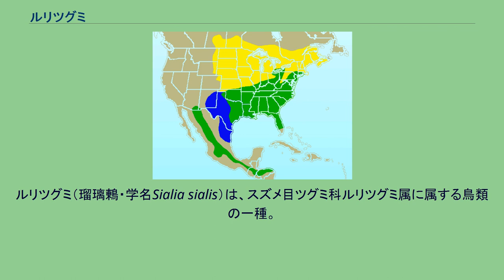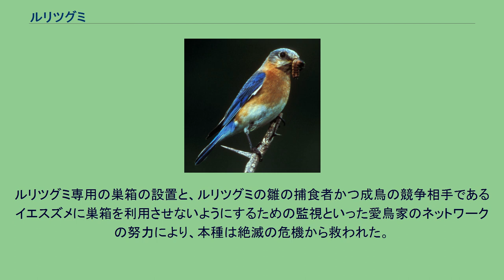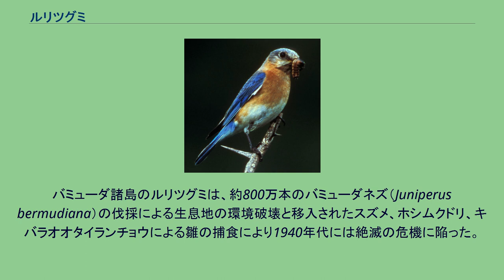ルリツグミ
ルリツグミ（瑠璃鶇・学名Sialia sialis）は、スズメ目ツグミ科ルリツグミ属に属する鳥類の一種。
アメリカ合衆国ニューヨーク州とミズーリ州の州鳥である。
主に昆虫類を捕食する。
ツグミ科の鳥の中では中程度の大きさで、成鳥は腹が白い。
雄の成鳥は上部が鮮やかな青色、喉と胸は赤茶色である。
雌の成鳥は灰色がかった青の翼と尾、茶色っぽい喉と胸、灰色の頭と背を持つ。
幼鳥は灰茶色で赤みがなく、胸はまだらで、翼と尾は青みがかっている。
雄のさえずりはやわらかな「ジーウ」または「チール・ウィ」、あるいは唄うような「チティ・ウィーウ・ウェウィドゥー」のように聞こえる。
新北区に生息する。
木のある開けた土地、畑地、果樹園などを好む。
北アメリカ大陸のロッキー山脈より東のカナダ南部からメキシコ湾岸、またアリゾナ州南東部からニカラグアにかけて分布する。
分布地の北部では夏鳥、南部では留鳥となる。
バミューダ諸島にも個体群が存在し、亜種である可能性がある。
かつて北アメリカ本土のルリツグミの個体群は、農業の改革にともなう生息地の環境の変化（巣を作るうろのある角材の柵の減少と枯れ木の伐採）、殺虫剤の濫用、移入種イエスズメやホシムクドリによる雛の捕食により、1900年代半ばまでには危機的なレベルに低下した。
ルリツグミ専用の巣箱の設置と、ルリツグミの雛の捕食者かつ成鳥の競争相手であるイエスズメに巣箱を利用させないようにするための監視といった愛鳥家のネットワークの努力により、本種は絶滅の危機から救われた。
畑地、果樹園、木の多い住宅地などを好むため、ヒトと比較的共存しやすい鳥であることも回復の一因である。
その愛らしい姿から、愛鳥家にはとても人気がある。
バミューダ諸島のルリツグミは、約800万本のバミューダネズ（Juniperus bermudiana）の伐採による生息地の環境破壊と移入されたスズメ、ホシムクドリ、キバラオオタイランチョウによる雛の捕食により1940年代には絶滅の危機に陥った。
1987年にはハリケーン・エミリーによりバミューダの森林の多くが破壊され、ルリツグミをはじめとする森林の鳥はさらに打撃を受けた。
^ Sialia sialis (Species Factsheet by BirdLife International)